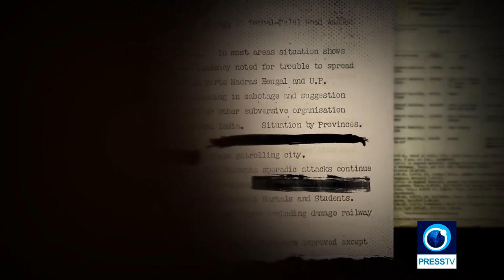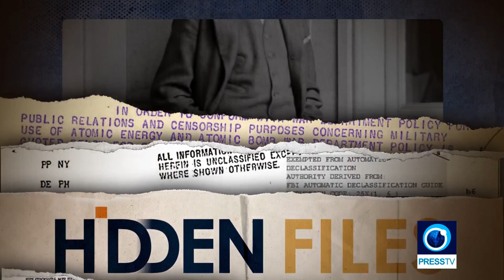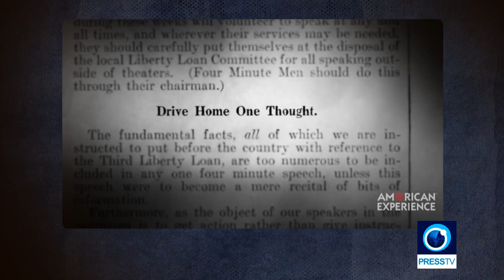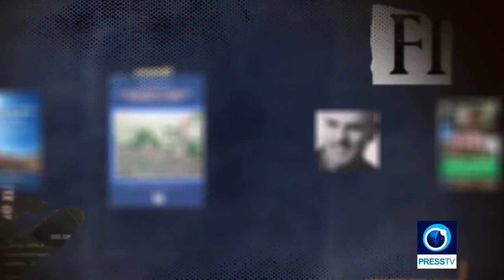A century of U.S. war propaganda: Marzieh Hashemi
From Hidden Files 19, Press TV, 24 October, 2022.